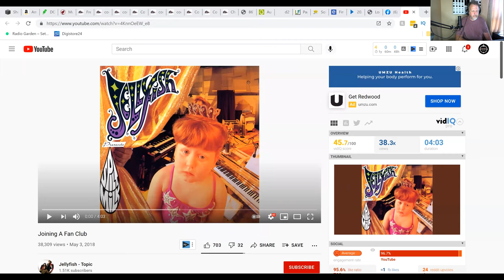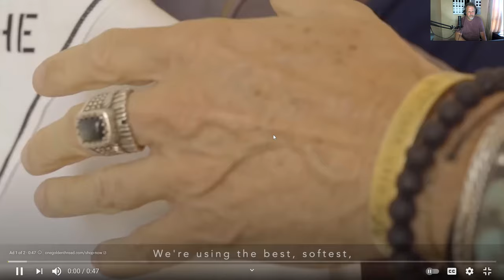Music With Todd Ledbetter - Jellyfish, Joining A Fan Club First Time Reaction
Music With Todd Ledbetter channel is a talk music YouTube channel with guest that speak their minds about anything music related. Thanks for checking out Music With Todd Ledbetter and please like, share, subscribe and tap the notification bell to be informed about new and interesting guest interviews, music ,song album, & band reviews and reactions. Thank you for being here, Todd Ledbetter.